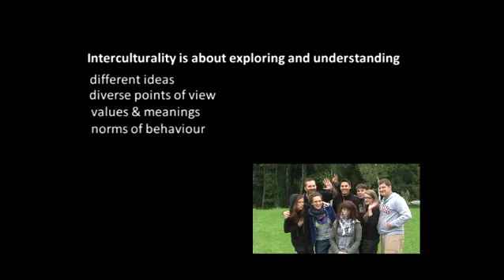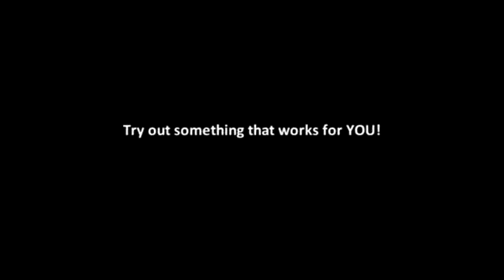Intercultural Dimension - Quality in Action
An educational video about Intercultural dimension in EU programme Youth in Action. What is this criteria about?

Video created for youth workers, trainers, consultants, youth leaders working with Youth in Action - feel free to use it for your work.
This video is a product of an international training course Quality in Action, 2010 September 5-12th.

The training course "Quality in Action" brought together 20 youth workers from 6 different countries -- Italy, Hungary, Poland, Germany Romania and Lithuania. Overall objective of the training - to increase competences of youth workers, groups leaders, facilitators for implementing high quality Action 1 (Youth for Europe) projects and improving quality of youth work in the future within and outside the established partnership in Europe. The TC took place on 5th-12th September 2010 in Trakai district, Lithuania.
During the 6 day course participants had an opportunity to share their best projects within the Youth in Action programme Action 1 (International youth exchanges, youth initiatives and youth democracy projects) by identifying core factors for ensuring quality of the projects. A variety of innovative, creative and interactive methods were used to enable participants to analyse best practices, create visions and strategies for implementing perfect qualitative youth exchanges/youth initiatives/youth democracy projects in the future.